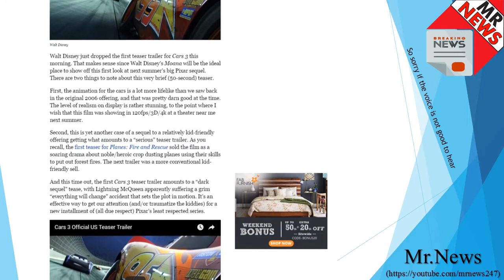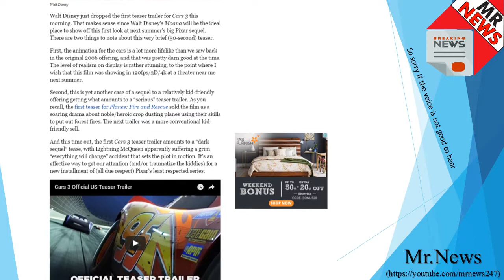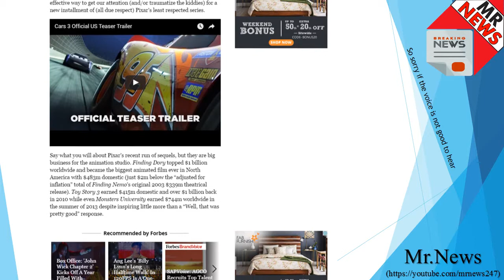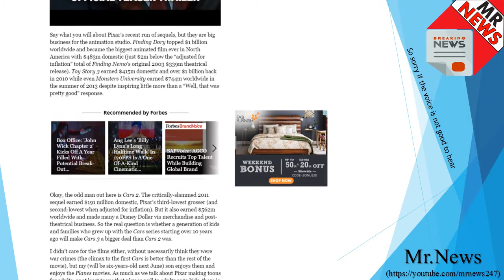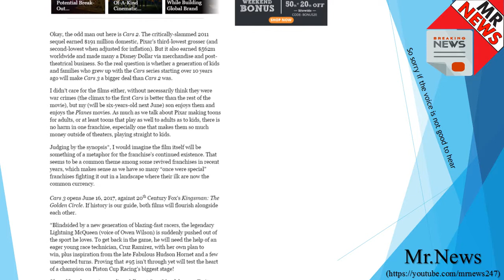Cars 3 | Pixar's 'Cars 3' Gets A 'Dark Sequel' Teaser Trailer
Cars 3

Walt Disney just dropped the first teaser trailer for Cars 3 this morning. That makes sense since Walt Disney’s Moana will be the ideal place to show off this first look at next summer’s big Pixar sequel. There are two things to note about this very brief (50-second) teaser.

First, the animation for the cars is a lot more lifelike than we saw back in the original 2006 offering, and that was pretty darn good at the time. The level of realism on display is rather stunning, to the point where I wish that this film was showing in 120fps/3D/4k at a theater near me next summer.

News Reader